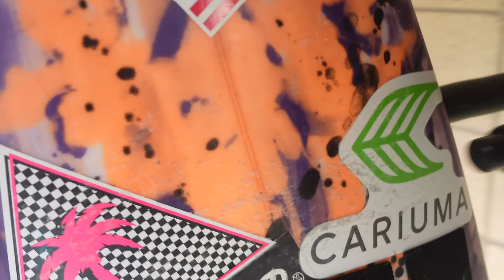SURFING MY SECRET SPOT!? I SCORED PERFECT SURF IN MAY!!!